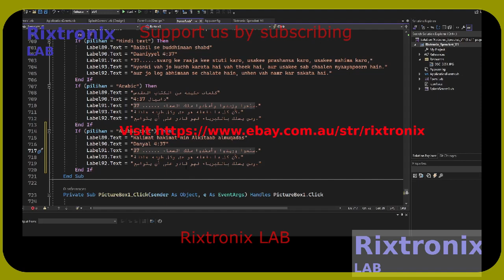Calc Power Cycling Lang V Basic P35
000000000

SMBJ12A TVS Diode 14V 30.2A DO214 5Pcs
STM32F401 Dev.Board Black Small Footprint 1Pc
Atmega328 DIP 28 MCU 1Pc
STM32F411 Dev.Board Black Small Footprint 1Pc
L7809 9V Linear Regulator TO-220 5Pcs
L7810 10V Linear Regulator TO-220 5Pcs
Microchip 16F877A 40DIP MCU 1Pc
L7915CV TO-220 -15 Linear Regulator 2Pcs
J201 TO-92 N-FET Low Level Audio-G.Purpose 5Pcs
Desktop PC Power Switch SW-ON 2Pcs
3D Printer Hot End nozzle 1.0mm ,1.75mm filament , brass 2Pcs
Super Capacitor 15F 5.5V 1Pc
Magnifying Glass Hardware Debug 40X 1Pc
ATMEL EEPROM SPI 93C46 5Pcs
XR2206CP DIP16 2Pcs
Handle Bar Tape Blue-Army-Soft 1Pair
FM Receiver Transmiter Module DIY Kit 1Pcs
Digital Clock Kit 2.54cm Digit STC15F204EA MCU 1Pc
ST L7912CV TO-220 Linear -12V 1500mA Regulator 2Pcs
ST L7885CV TO-220 Linear 8.5V 1500mA Regulator 2Pcs
3D Printer Hot End nozzle 0.8mm ,1.75mm filament , brass 2Pcs
OV7670 VGA CAMERA Sensor I2C 1Pc
LM2576 Step Down Regulator 3A 4-40V TO-220 5Pcs
L7824CV 24V Linear Regulator 1A TO-220 5Pcs
ATX Power Supply Adaptor to 5V,12V,3.3V,-12V,fuse LED-1Pc
2SD1088 TO-220 NPN Darlington Transistor Vc=250V Ic=6A 5Pcs
ST L7808CV TO-220 Linear 8V 1A Regulator 5Pcs
ST L7806CV TO-220 Linear 6V 1A Regulator 5Pcs
L7905CV TO-220 -5V Linear Regulator 2Pcs
L7906CV TO-220 -6V Linear Regulator 2Pcs
L7909CV TO-220 -9V Linear Regulator 2Pcs
L7924CV TO-220 -24V Linear Regulator 2Pcs
L7908CV TO-220 -8V Linear Regulator 2Pcs